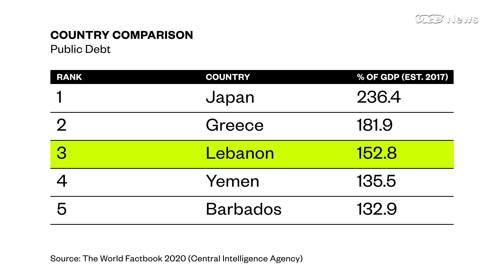Lebanon's Economic Collapse Is Causing Even More Suffering Than Coronavirus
Lebanon's economy has been in freefall for the past ten months, so when the first coronavirus cases arrived, the strict lockdown only accelerated the economic meltdown.